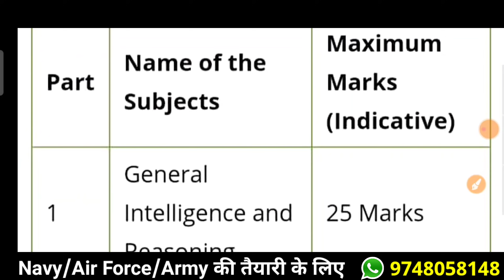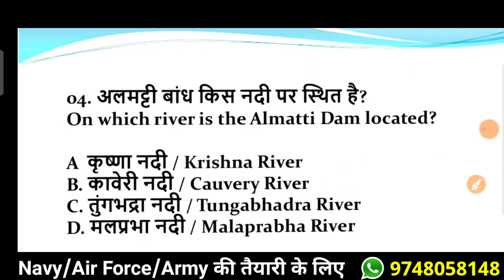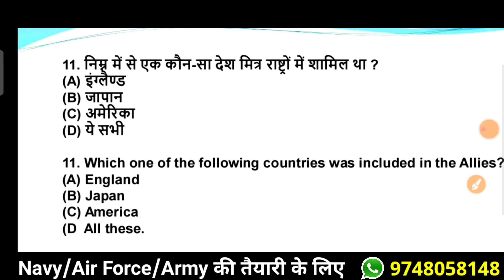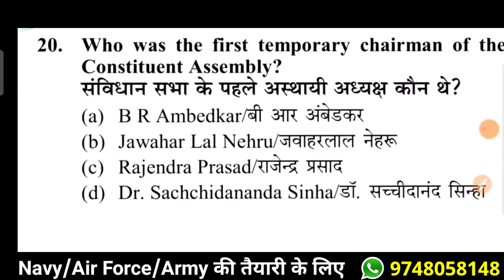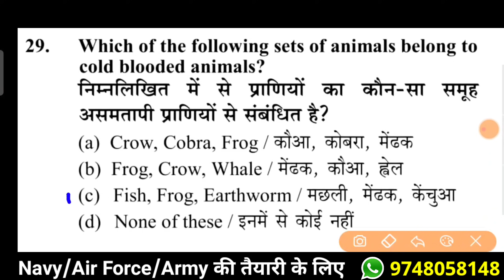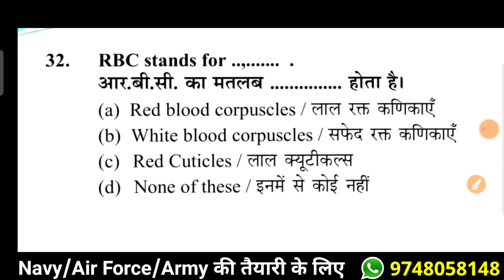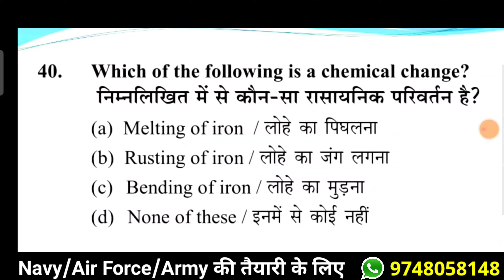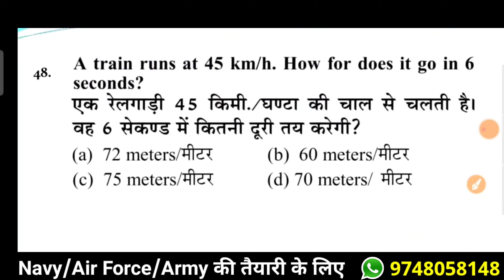Indian Navy Tradesman Exam 2021 | Navy Tradesman GK 50 MCQ | Navy Trademan Previous Year Paper Set-1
किताब खरीदने के लिए इस लिंक पर क्लिक करे👇
2 [ Navy/NTPC/Air Force/NDA/Army Previous Year Paper]
3 [ Navy/NTPC/Air Force/NDA/Army Last 18 Years Paper Solved]

Join Our Special Course on WhatsApp Group : 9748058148
Navy Tradesman/MR/SSR/AA, Air Force Group X&Y, Indian Army

(1)TET/CTET/SUPER TET/MP TET/UP POLICE/MP PATWARI/सहायक शिक्षाक भर्ती परीक्षा/KVS/VDO इत्यादि के लिए सारे videos: